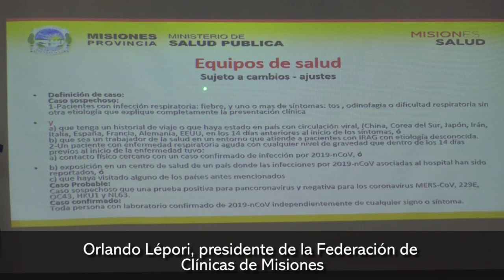Orlando Lépori, presidente de la Federación de Clínicas de Misiones